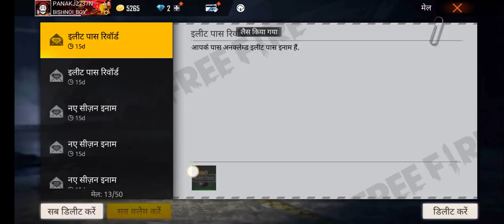NEW RANK SIJNAN IS COMING.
1junaveraye.2022.  08:46am.